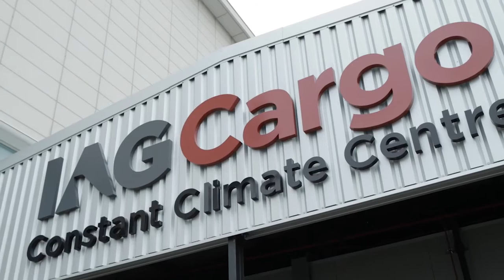The logistics of biopharmaceuticals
In the second video from our industry insights series, Alan Dorling discusses how biopharmaceuticals are changing the way the logistics chain works.